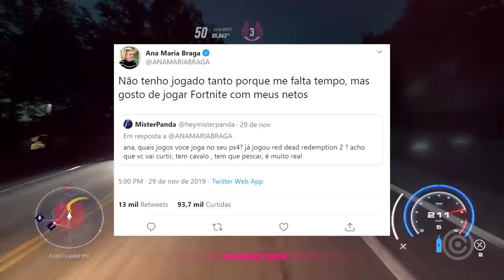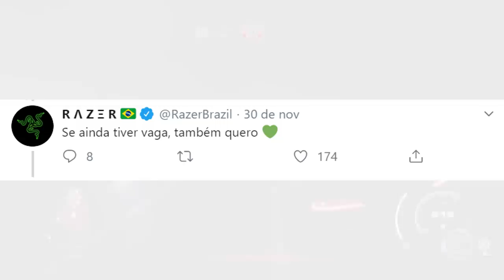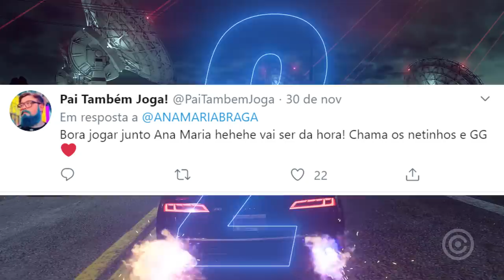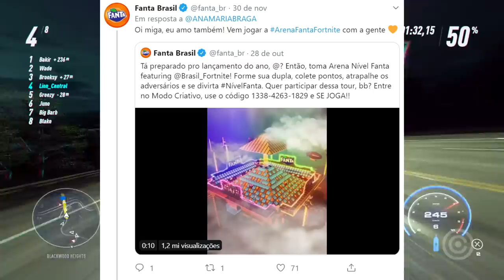Ana Maria Braga é VICIADA em GAMES e vira MEME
Entenda como a apresentadora Ana Maria Braga acabou revelando ser VICIADA em video games e se transformou em um MEME!